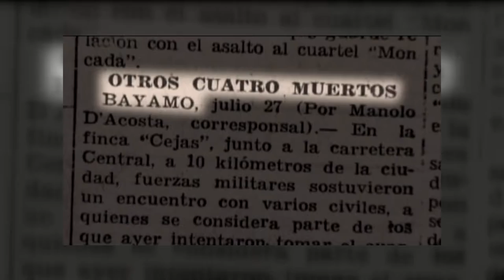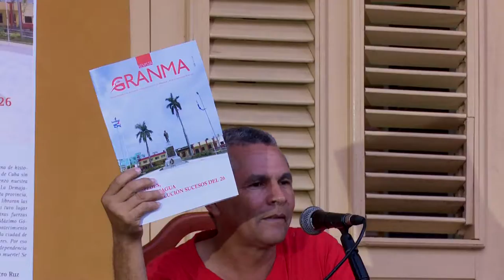Desde la Ciudad Monumento Nacional de Cuba: Bayamo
Aniversario 65 del Asalto a los cuarteles Moncada en Santiago de Cuba y Carlos Manuel de Céspedes en Bayamo.